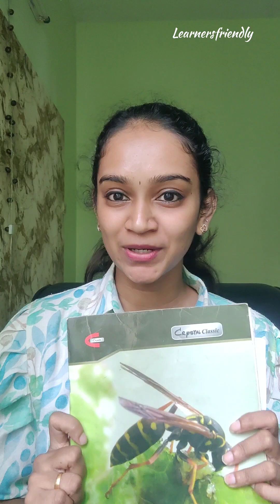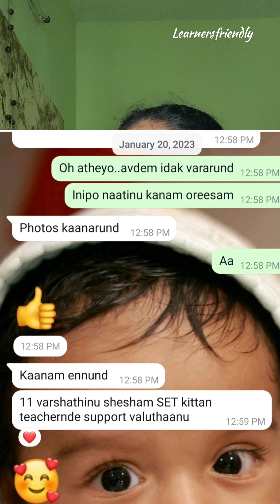ഇങ്ങനെ പഠിച്ചാൽ ഉറപ്പായും SET പരീക്ഷ ആദ്യ അവസരത്തിൽ തന്നെ പാസ്സ് ആകും.My Strategies| Kerala SET.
The Kerala State Eligibility Test is conducted by LBS Centre for Science and Technology.

 𝐋𝐞𝐚𝐫𝐧𝐞𝐫𝐬 𝐅𝐫𝐢𝐞𝐧𝐝𝐥𝐲 : 𝟗𝟒𝟒𝟔𝟐𝟒𝟒𝟑𝟑𝟒

Unlock Your Potential with Kerala's Leading SET Coaching Centre!
Why Choose Us:
- Expert Faculty: Experienced teachers with proven track records
- Comprehensive Study Materials: Detailed notes, practice tests, and online resources
- Personalized Attention: Small batches for focused learning
- Interactive Classes: Engaging sessions for better retention
- Mock Tests: Regular assessments to track progress
- Flexible Timing: Batch schedules to suit your needs

*SET Coaching Programs:*

- Regular Batch: Extensive coaching for thorough preparation
- Crash Course: Intensive revision for last-minute prep
- Online Classes: Virtual sessions for convenience
- Doubt Clearance: Dedicated sessions for clarification

*Key Features:*

- Result-oriented approach
- Scientific teaching methods
- Regular feedback and assessment
- Motivational sessions and workshops
- Library and online resources access

Join Today!

Empower your SET preparation with our expert guidance and supportive environment

Courses Available

General Paper
English
Commerce
Economics
Botany
History
Zoology
Chemistry

00:00 Introduction
00:10 SET Exam online application details
00:35 Strategies to Pass SET exam
03:40 how I Cleared SET Exam in first attempt
16:00 Note making tips